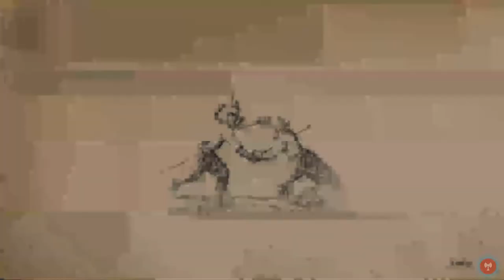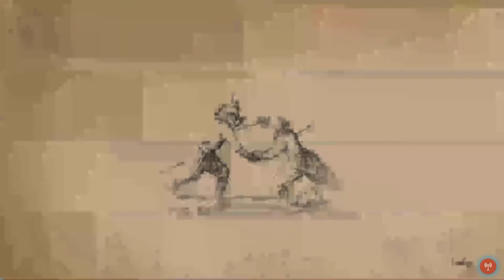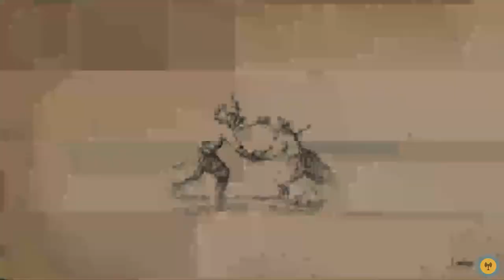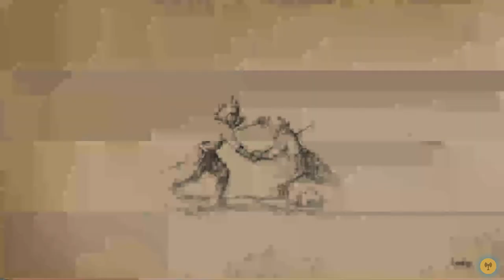Totally broken by an european | HQ Sparring: EEV vs Picado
Despite I connected to his region and had a little delay, I couldn't take any score from him. It was shocking and that's one of the reasons why I couldn't upload this more than a week after recording.
He newly came to the Discord Community, however, he is already skilful, I should practice more watching this video :D

HQ HellishQuart Sparring: EEV vs Picado in #220722